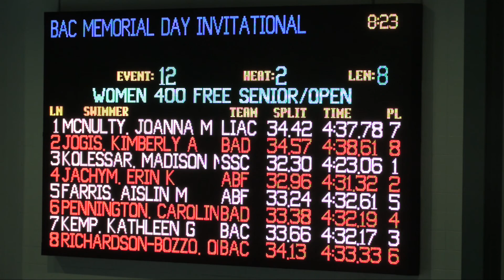Women 400 Meter Free B Final